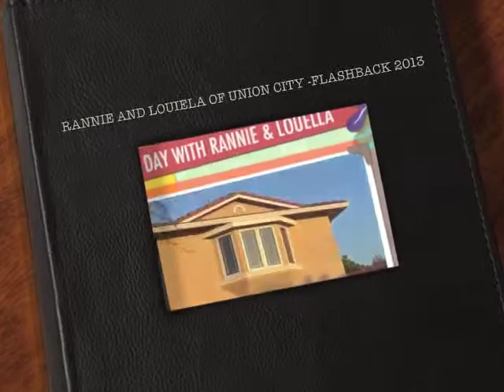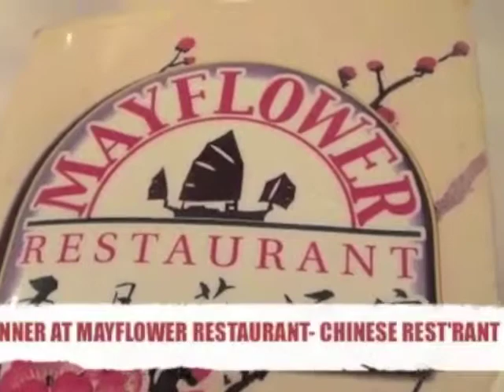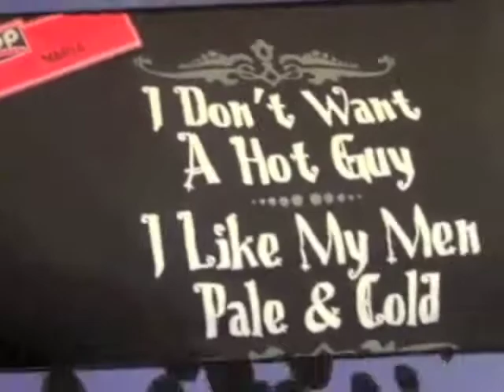RANNIE AND LOUIELA OF UNION CITY FLASHBACK 2013